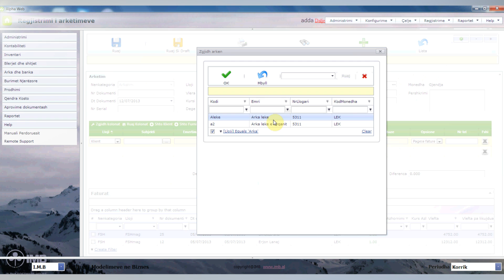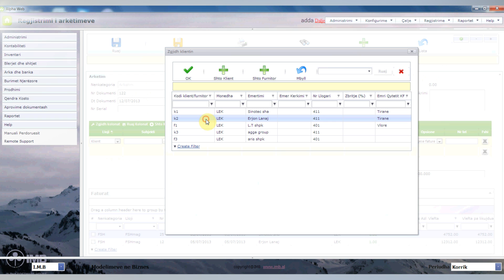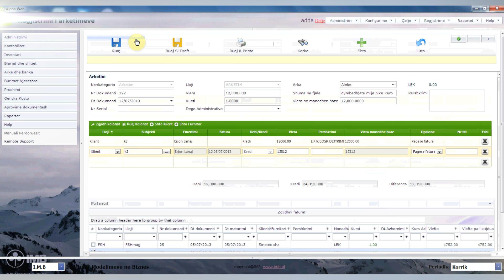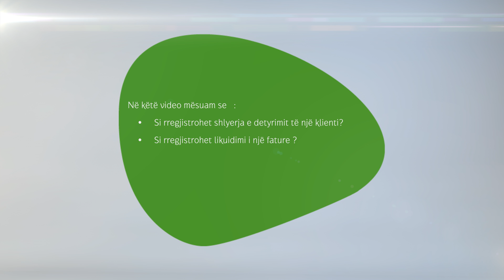AlphaWeb - Si rregjistrohet një mandat arkëtimi?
Në këtë video mësuam se:
 • Si rregjistrohet shlyerja e detyrimit të një klienti?
 • Si rregjistrohet likuidimi i një fature ?